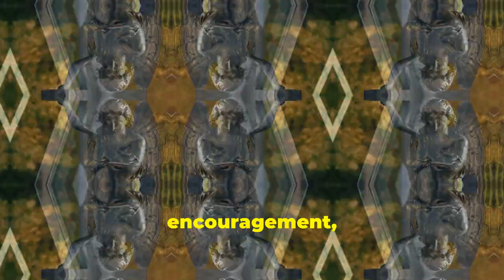Unlock your life with these spiritual tips that work!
Transform your life with these powerful spiritual tips that will bring you closer to your best self in no time! Hey, beautiful souls! Today, we're diving deep into the realm of spirituality to unlock your true potential and transform your life. 🌟
Have you ever felt lost and in need of spiritual guidance? You're not alone.
Looking to unlock your life and make positive changes in 2024? This video is packed with powerful spiritual tips that can help you transform your life for the better. Embrace spirituality and discover how it can bring about profound personal growth and self-improvement. Watch now to learn how to tap into the energy of the universe and manifest your dreams! Unlock Your Life with These Spiritual Tips and start your journey towards a more fulfilling and purposeful life today.